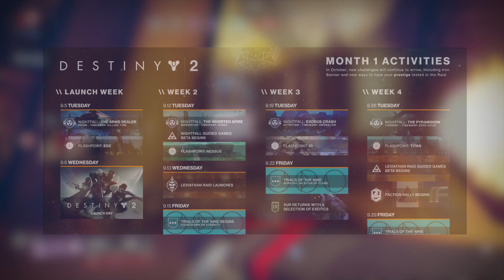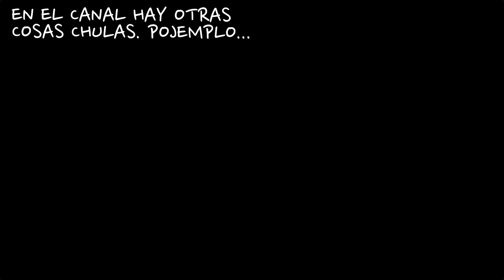Destiny 2-Anunciadas actividades septiembre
Se han anunciado el montón de actividades de septiembre de Destiny2 !!

*Steam: Zemtexofficial
*UPlay: Zemtexofficial
*Origin: Zemtexofficial
*Battletag Blizzard: Zemtex